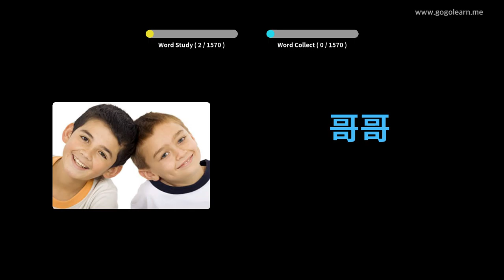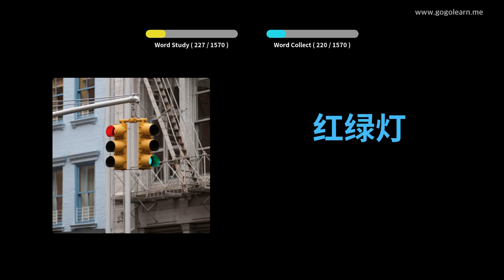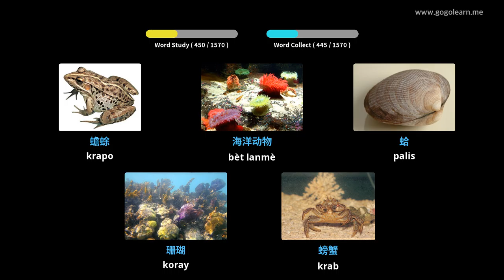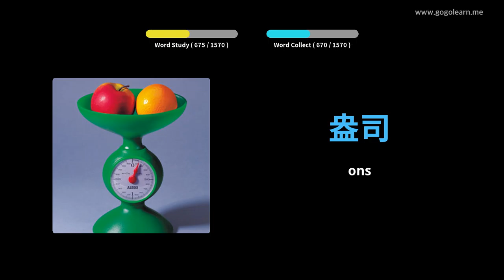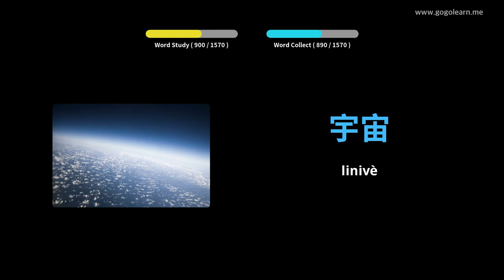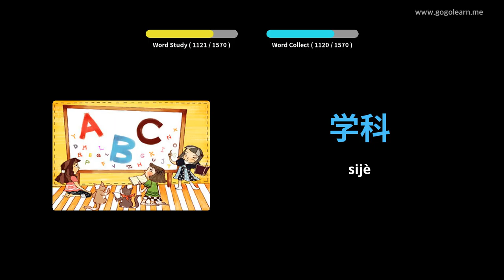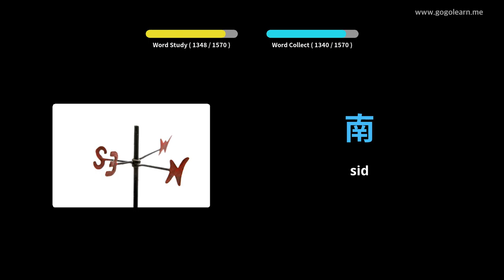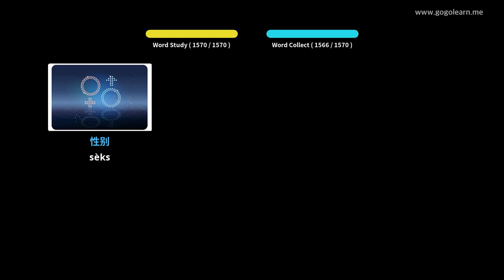Vokabilè Chinwa Debaz | Golearn